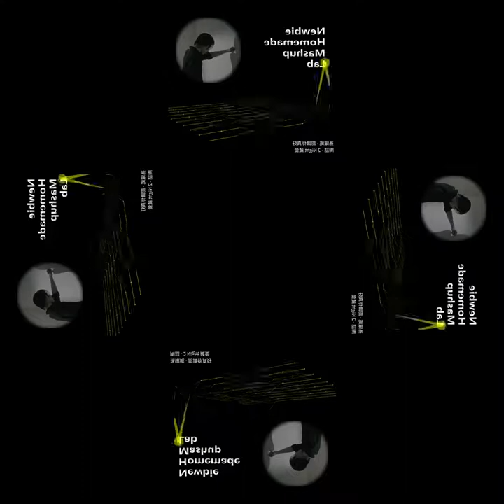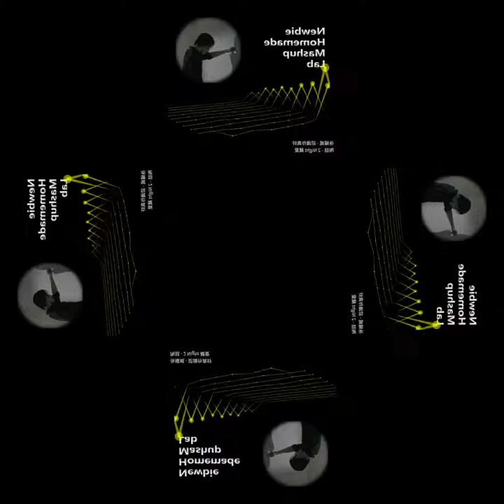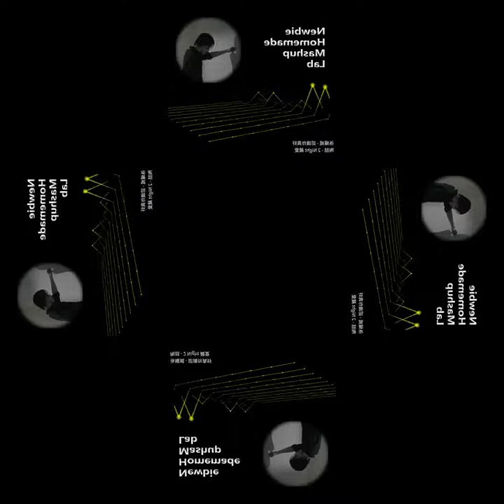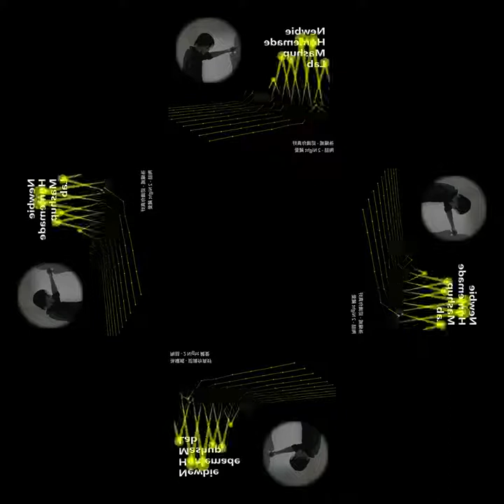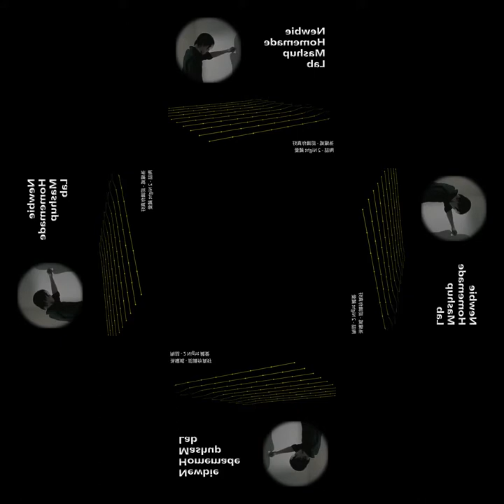[mashup] 孫耀威 - 認識你真好 X 陶喆 - 2 Night 藏愛